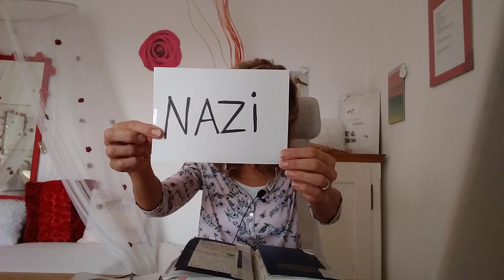Ist unser Land noch frei? Weltweite Gewaltherrschaft mit Willkür (Engel Teil 13)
Nationalfeiertag. Rückblick, Gegenwart, Zukunft. Bei der Gesetzgebung gibt es nur: entweder gehorchen oder Strafe. So funktioniert unser Staatswesen mit der Autorität der Staatsgewalt; doch woher kommt diese Autorität und wer steckt dahinter? Hat hier wieder einmal Satan die Finger mit im Spiel?